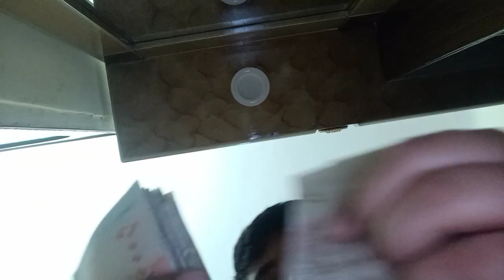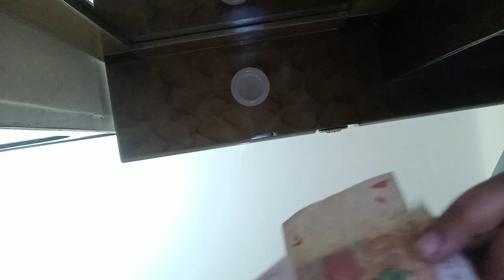money brother vlog bey